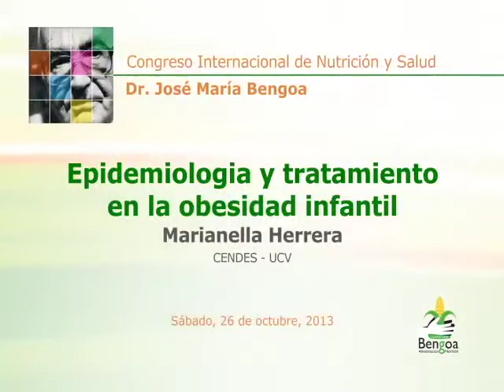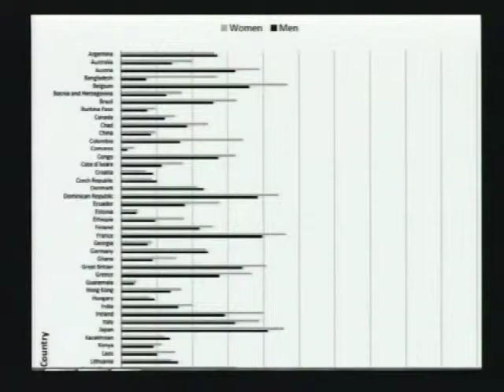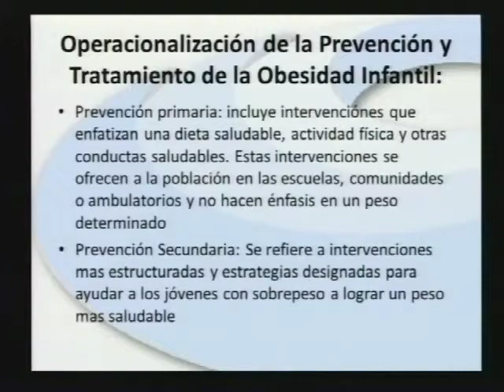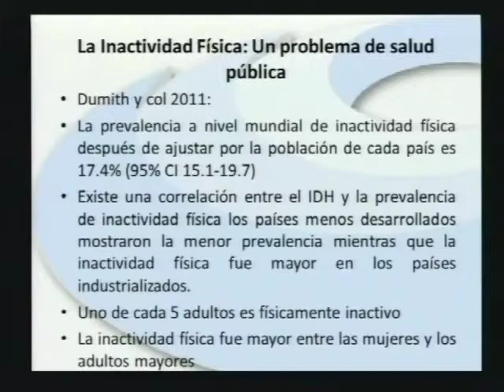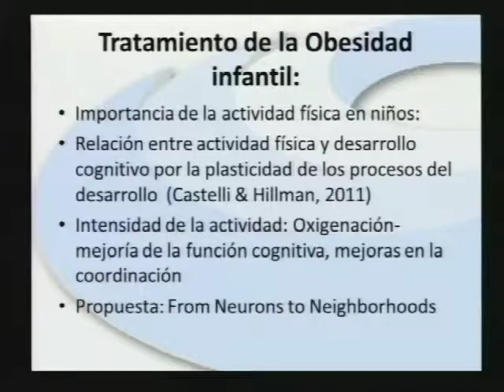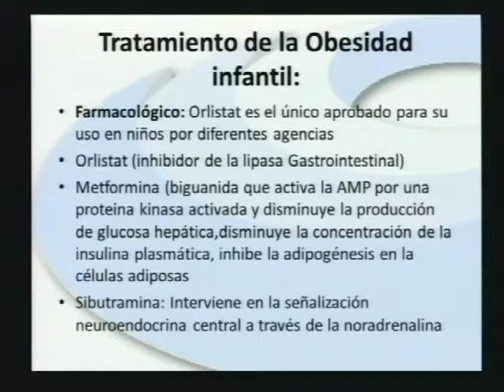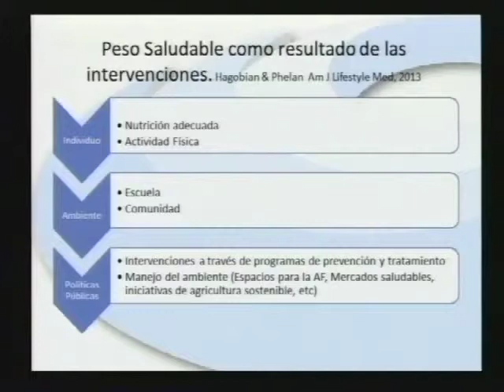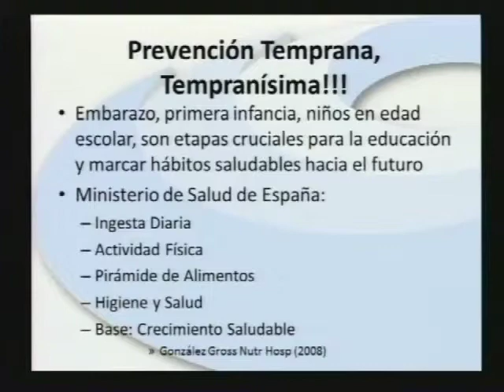Epidemiologia y tratamiento en la obesidad infantil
Conferencia de Marianella Herrera en el Congreso Internacional de Nutrición y Salud Dr. José María Bengoa. Realizado en Caracas el 26 y 27 de Octubre de 2013.